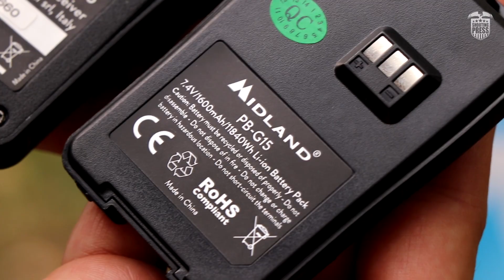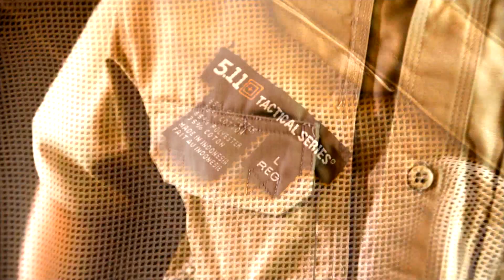Midland G10, G15, G18, G11V - SHOOTINGPRESS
főszerkesztő: Uram János